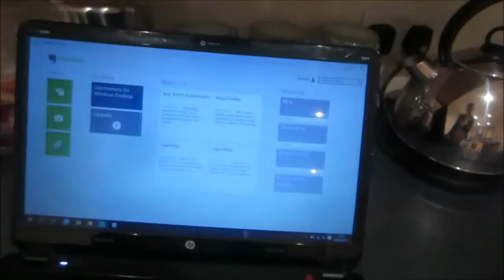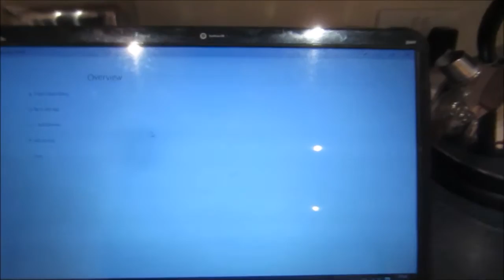Organising Admin (06.06.2015) Day 1406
Today we had a pretty quiet day, not a lot was done all around in the morning but we headed on into town with Shaun in the afternoon!

We went to town and went for several hours, as we wondered around and had coffee and having a super great catch up since he has been on holiday for the past couple of months!

After that though I spent my evening working on Admin! Sorting out some YouTube admin and video descriptions and comments but then also a bit of work on my University end project! I was working on organising my notes and my nexus and stuff like that so that I can be ready to launch into work over the next couple of work :)